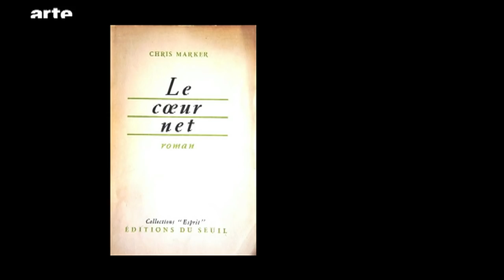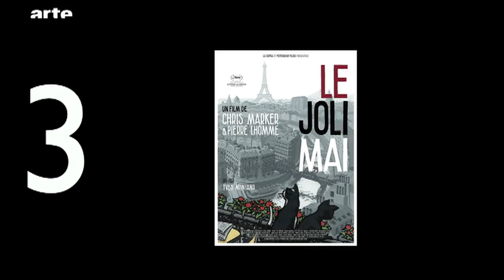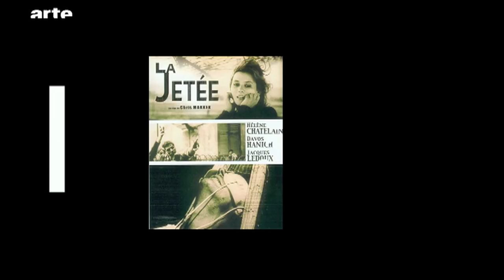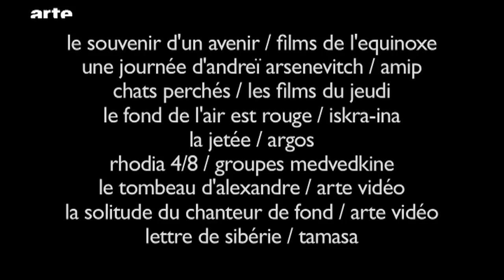Hommage à Chris Marker - Blow Up - ARTE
Expo/rétro à la Cinémathèque Française, soirée spéciale sur ARTE, sorties d’inédits en DVD, l’actualité Chris Marker est en ce moment très riche. De quoi se pencher sur la question en une petite présentation et un Top 5.